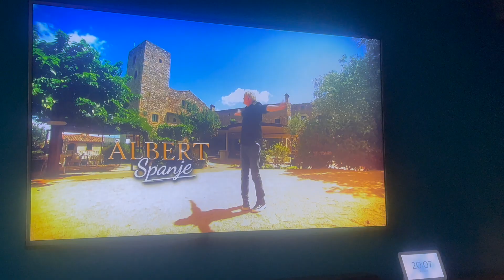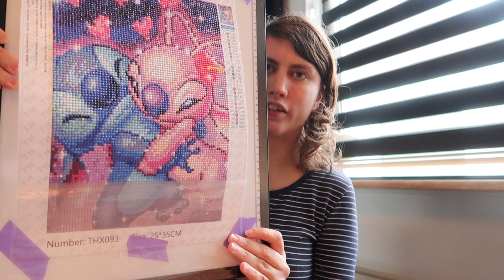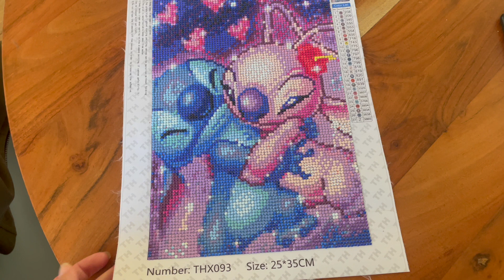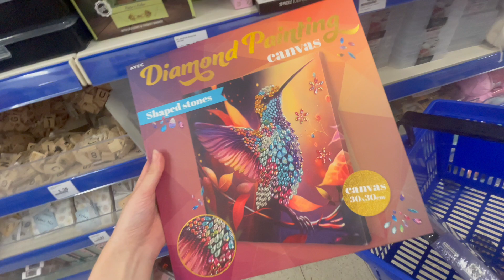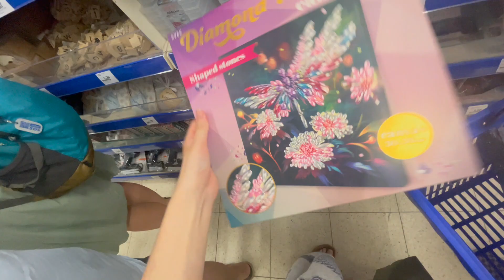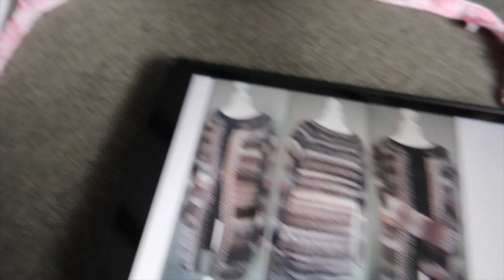🧶Stitch diamond painting af,kat gehaakt, begonnen aan een nieuwe vest haken.💎 vlog |Byniese vlog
Hoi en leuk dat je kijkt naar deze nieuwe vlog.
In deze vlog he ik een kat gehaakt en is mijn stitch diamond painting af.
En ik ben begonnen aan een vest haken.

Ik hoop dat je dit een leuke vlog vind.